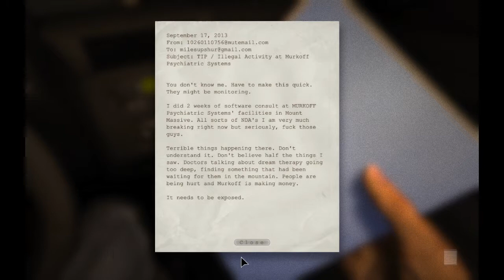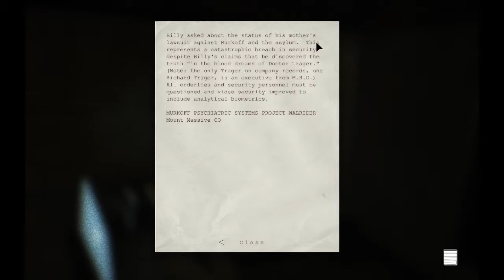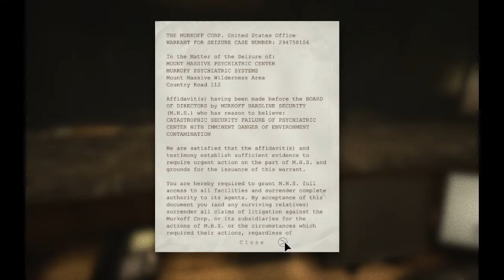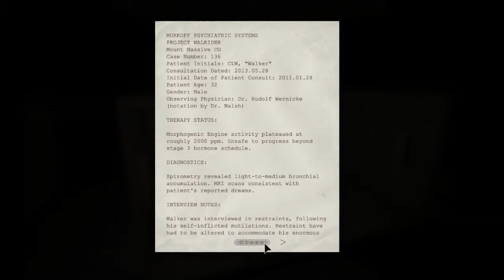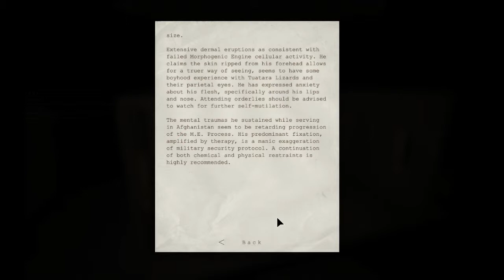Neca Plays: Outlast! Ep. 1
Neca gets the sh*t scared out of him playing outlast.  Seriously, WTF is wrong with this game!??!